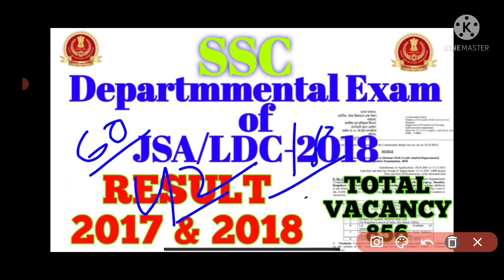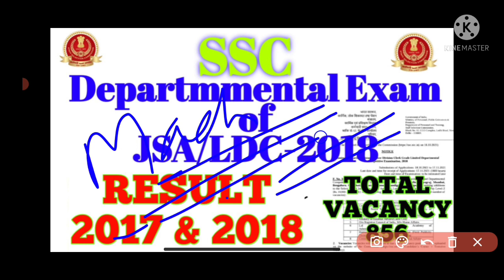MTS to JSA/LDC Departmental Exam 2022 Result II SSC Departmental Exam 2022 Result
MTS to JSA/LDC Departmental Exam 2022 Result II SSC Departmental Exam 2022 Result ‎@BPSC दर्पण